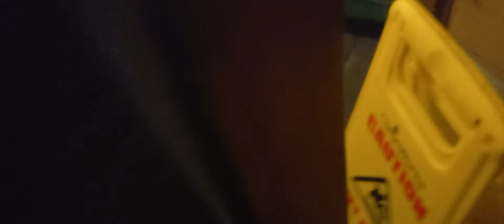Airforce Handryer at Nandos in Bath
Filmed: 27th August 2022 (my birthday)